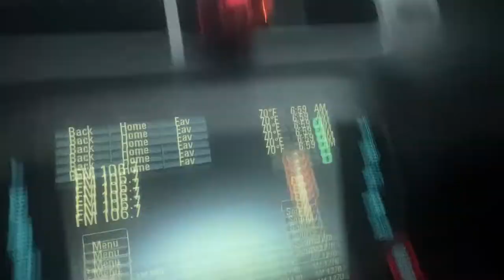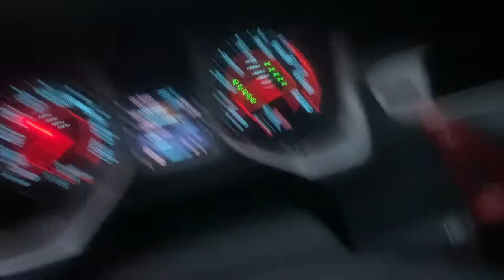MAJOR ISSUES JUST DAYS BEFORE THE BIG EVENT....